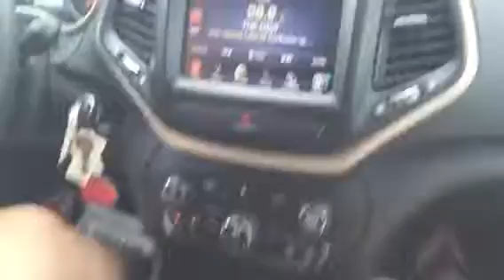Driving off in New Jeep